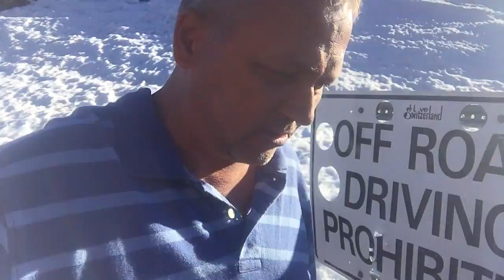February 18, 2017